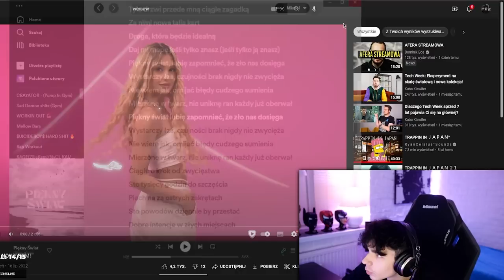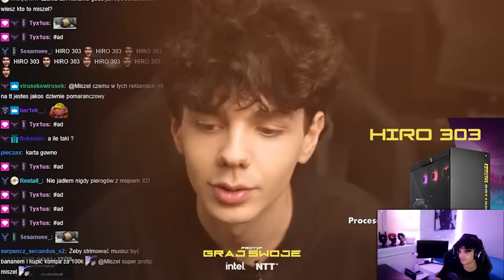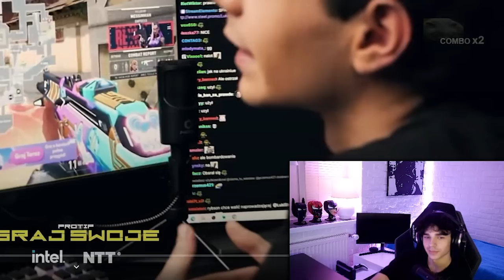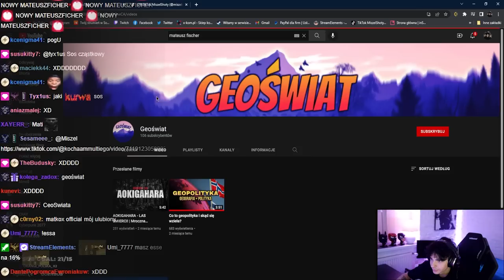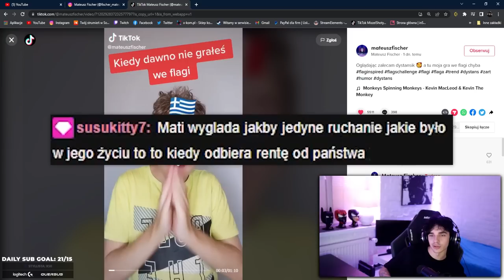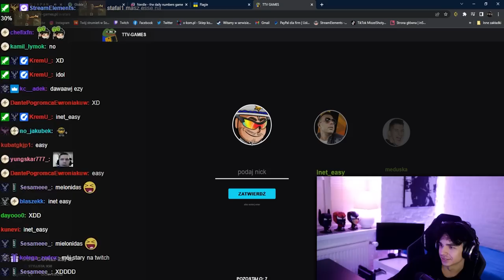ZOSTAŁEM PREZENTEREM? 🤯NOWE MEBLE FRIZA I WERSOW 🪑